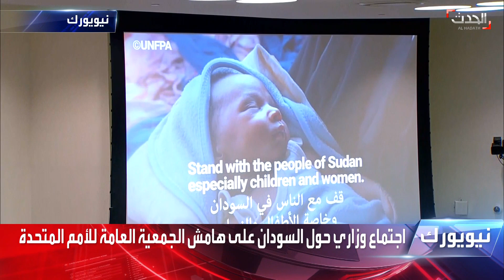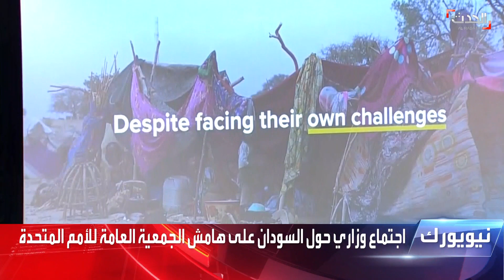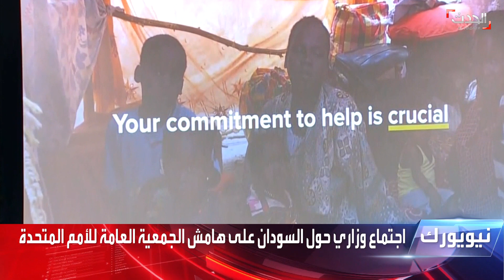شهادات صادمة لسودانيات جراء الحرب أمام الأمم المتحدة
شاهد بالفيديو.. شهادات صادمة لسودانيات جراء الحرب بين الجيش والدعم السريع أمام الأمم المتحدة
لمعرفة أحدث المستجدات.. عبر البث المباشر من هنا ⤵
وبإمكانكم متابعة الحدث على منصات التواصل